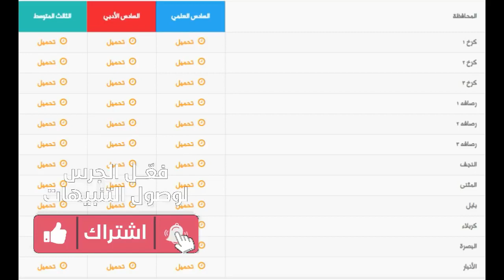عااجل رسميا وزارة التربية تعلن اليوم نتائج الدور الثاني للصف الثالث متوسط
عاجل🔥 نتائج الدور الثاني 2019 الثالث متوسط والسادس اعدادي لجميع المحافضات
نتائج الثالث متوسط 2012 الدور الثاني وزارة التربية العراقية
نتائج الثالث متوسط الدور الثاني 2018 ذي قار 2018
نتائج الثالث متوسط الدور الثاني ذي قار 2015
نتائج الثالث متوسط الدور الثاني ذي قار 2016
نتائج الثالث متوسط الدور الثاني على موقع ناجح
نتائج الثالث متوسط الدور الثاني لعام 2016
نتائج الصف الثالث متوسط لعام 2018 الدور الثاني
نتائج الثالث متوسط الدور الثاني 2018 على موقع ناجح
موقع طلاب العراق نتائج الثالث متوسط 2019 الدور الثاني
نتائج الثالث متوسط الدور الثاني صلاح الدين
نتائج الثالث متوسط الدور الثاني صلاح الدين 2019
نتائج الثالث متوسط الدور الثاني صلاح الدين ٢٠١٨
نتائج الثالث متوسط دور الثاني صلاح الدين.
نتائج الصف الثالث متوسط الدور الثاني صلاح الدين
نتائج الثالث متوسط الدور الثاني محافظة صلاح الدين 2018
نتائج الثالث متوسط 2016 الدور الثاني صلاح الدين
نتائج الثالث متوسط الدور الثاني شبكة اخبار الناصرية
نتائج الثالث متوسط الدور الثاني شبكة اخبار الناصرية 2018
نتائج الثالث متوسط الدور الثاني ٢٠١٨ شبكة اخبار الناصرية
نتائج الثالث متوسط الدور الثاني 2015 شبكة اخبار الناصرية